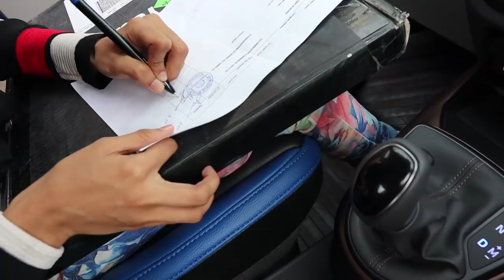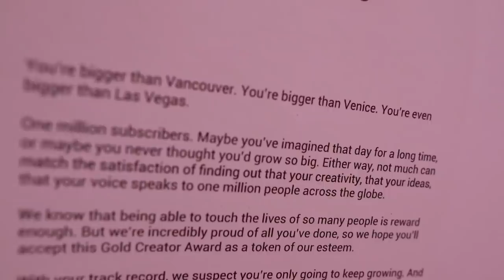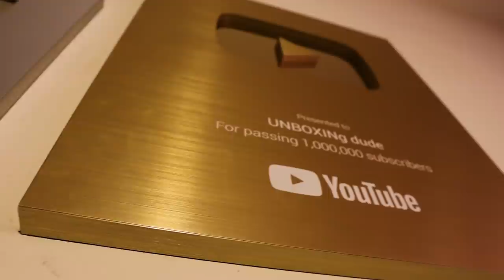GOLD PLAYBUTTON UNBOXING🔥സാധനം കിട്ടി🔥 UNBOXINGDUDE l